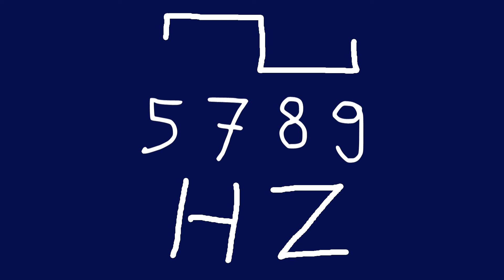5789 hz square